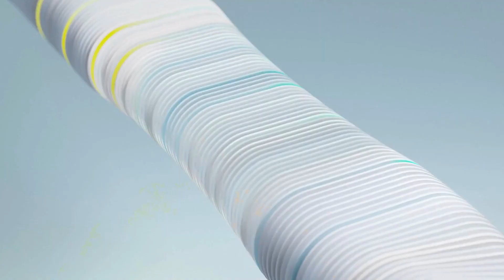Introducing The Emerald Forest: A Digital Nation for a Better Future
The Emerald Forest: A digital nation empowering kids to use AI for good. Join a unique ecosystem where children, companies, organizations, and adults unite to create a brighter future. Be part of the journey and make a positive impact!